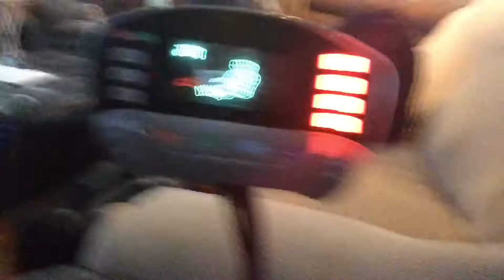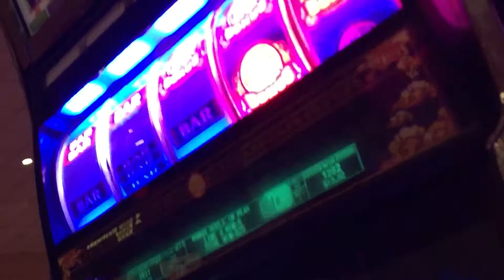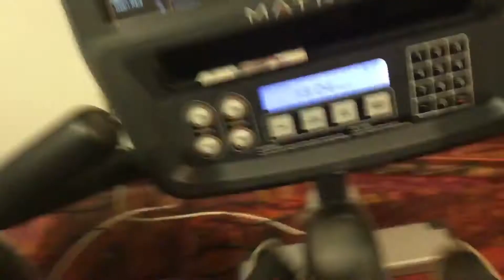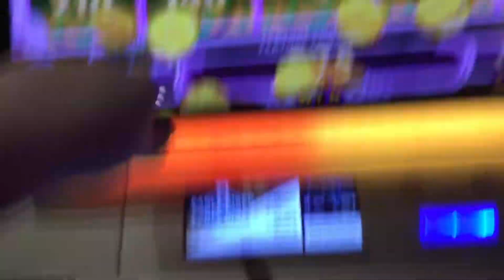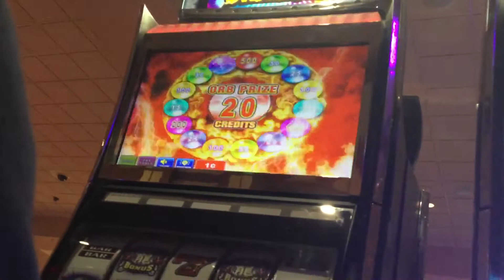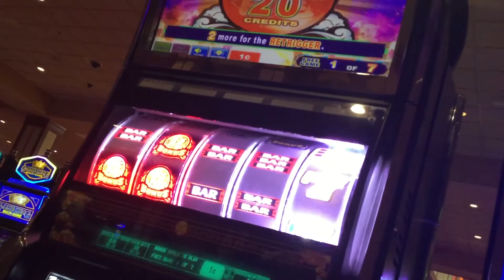Nathan’s Birthday Getaway! | Hailey & Nathan